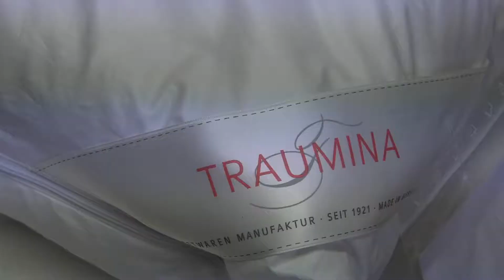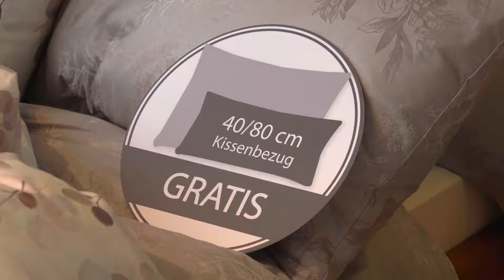Nackenschmerzen? Ein richtiger Polster lässt Nacken, Bandscheiben und Schultermuskulatur entspannen.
Wer morgens mit Nacken- oder Schulterschmerzen aufwacht, sollte einmal seine Schlafgewohnheiten und vor allem den Kopfpolster genauer unter die Lupe nehmen. Die Schlafberaterinnen von Betten Ammerer beraten Sie gerne! Jetzt ist Polsteraktion bei Ammerer (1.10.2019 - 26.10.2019) auch